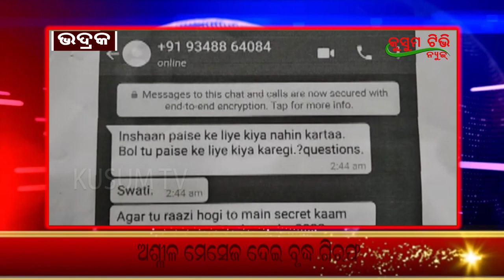20 02 2020 Khabar Aajira